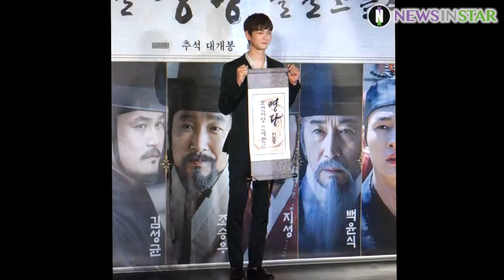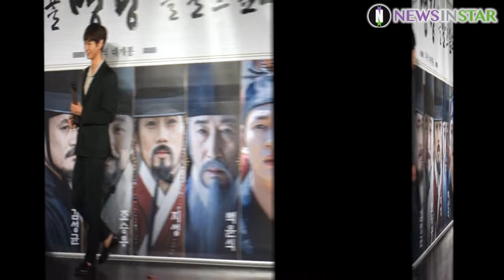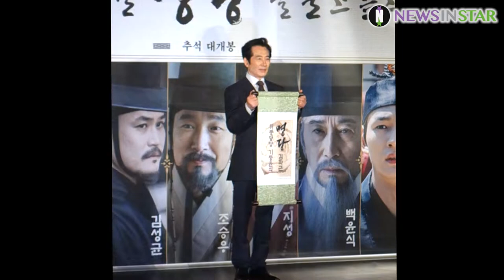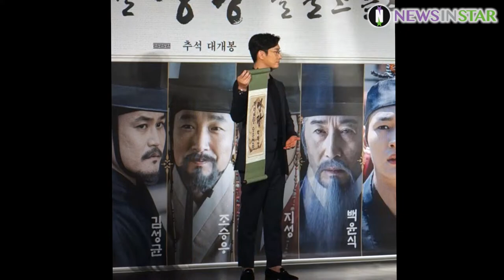[세로영상] 180813 영화 '명당' 제작발표회 조승우X지성X김성균X문채원X백윤식X유재명 포토타임 직캠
8월 13일 오후 서울시 동대문구 메가박스 동대문에서 영화 '명당' 제작보고회가 열려 박희곤 감독, 조승우, 지성, 백윤식, 김성균, 문채원, 유재명, 이원근 배우가 참석해 포토토임을 진행했다. 포토타임 세로영상 직캠